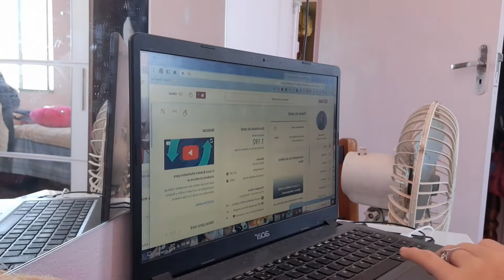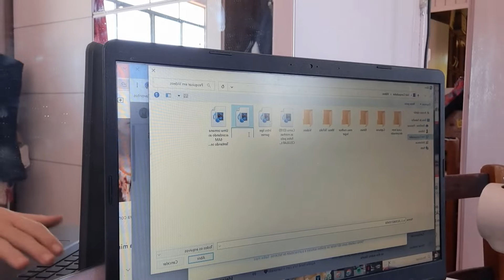💜Vlog: Um dia tentando ter um GLOW UP em casa *Mais para um romantizando a vida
💜Oi, oi, oi galerinha, no video de hoje eu vim trazer um vlog tentando ter um glow up em casa, num domingo, mas saiu mais pra um romantizando a vida kkk

Minha idade: 18 anos
Aniversário: 02/01

O que eu uso pra Gravar/ Editar os vídeos:
Marca do celular: Samsung A53 5G
Marca do meu Notebook: Acer
Editor no Notebook: Vegas Pro17
Editor do celular: CapCut
Aplicativo que edito as Thumbnail: PicsArt e Ligthroom

Bora soltar a hashtag